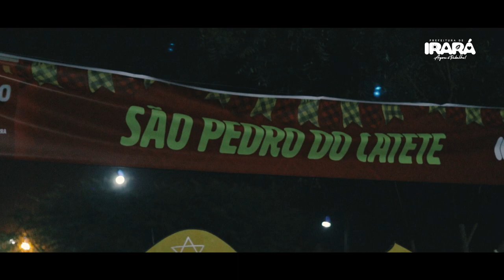São Pedro do Catete - Prefeitura Municipal de Irará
🤩 🙌 Foi lindo de ver a galera curtindo o forró no São Pedro do Catete!

Teve forró, quadrilha e muita alegria!

Pracegover: O vídeo apresenta imagens da festa de São Pedro no Catete.